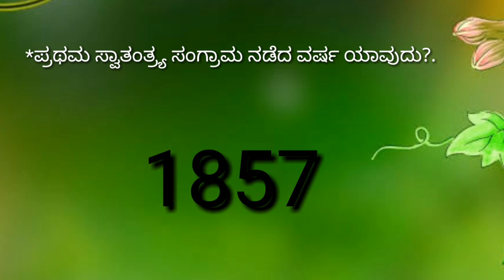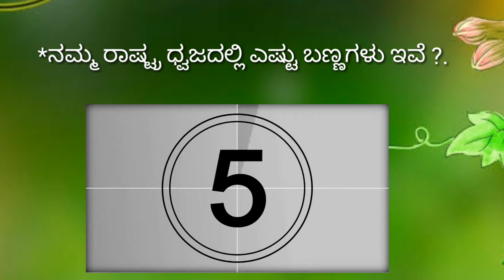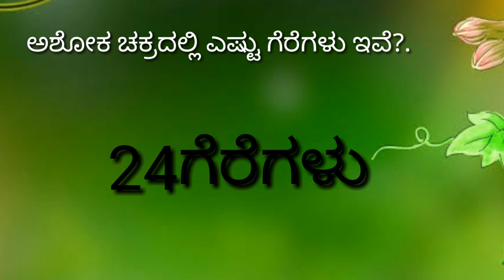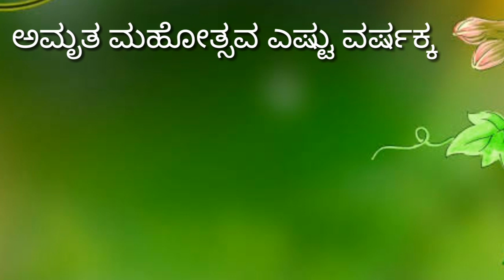ಆಜಾದಿ ಅಮೃತ ಮಹೋತ್ಸವದ ಪ್ರಯುಕ್ತ ಪ್ರಶ್ನೋತ್ತರ ಮಾಲಿಕೆ / azadi amrut mahostava/quize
ದೇಶದ ಬಗೆಗಿನ ವಿಶೇಷ ಸುಂದರ ವಿಷಯಗಳ ಕುರಿತು ರಸ ಪ್ರಶ್ನೆಗಳು. ಬಳಸಿ ಮಕ್ಕಳಿಗೆ.